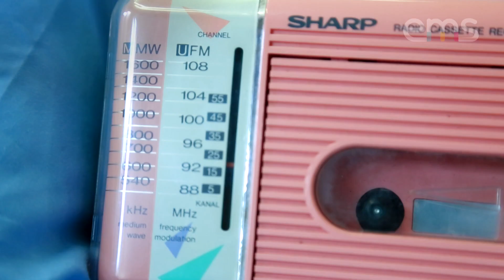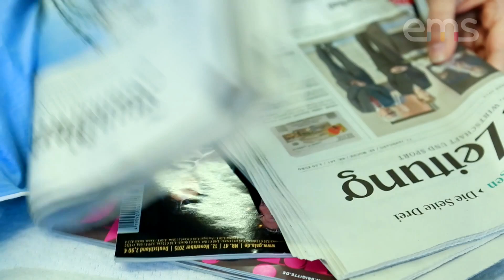ems trifft ems - Folge 1: Leon Stebe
Die Liste der erfolgreichen ems-Absolventen ist lang: 140 Journalisten - weltweit tätig bei der ARD, dem ZDF und privaten Verlagsgrößen wie SPIEGEL. Wie es sich anfühlt den Journalisten-Traum zu leben? Darüber spricht ems-Absolventin und erfolgreiche zibb-Reporterin Janna Falkenstein mit ihren Vorgängern und Nachfolgern in der neuen Serie “ems trifft ems“.

Wenn dir das Video gefallen hat, würden wir uns über eine Bewertung freuen.

Unsere Links:

Copyright by ©ems - electronic media school gGmbH